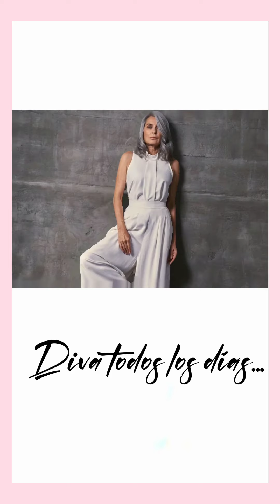DIFERENTES FORMAS DE VESTIR PARA VERTE JOVEN Y BELLA A LOS 40 50 60 Y 70 AÑOS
Bienvenida! hoy te traigo diferentes looks con prendas de moda que te harán lucir joven, moda para mujeres de 40 50 y 60 años, son prendas muy fáciles de combinar por su versatilidad, contrastan con muchos colores y es ideal prácticamente para todo tipo de silueta.
Prendas que no faltaran en tu closet, se creativa y reinvéntate.

Tu decides tu estilo.

Descubre tu personalidad y exprésate de acuerdo a tu estilo

❤️Música que uso en mis videos de fondo, no me pertenece ninguna, estos son los creadores: